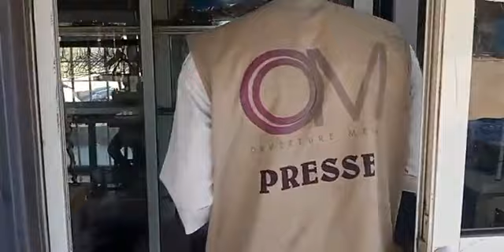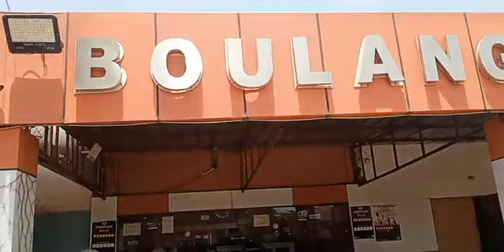OM-TV : La réaction de certains maliens face au délestage ( EDM)TT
OM-TV

La réaction de certains maliens face au délestage ( EDM)
TT